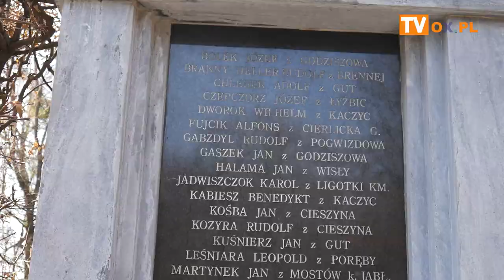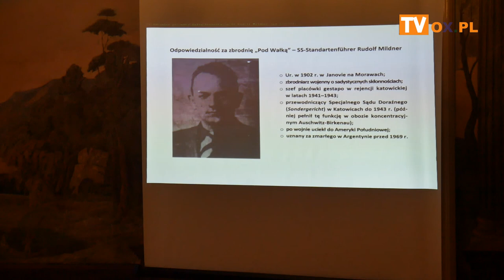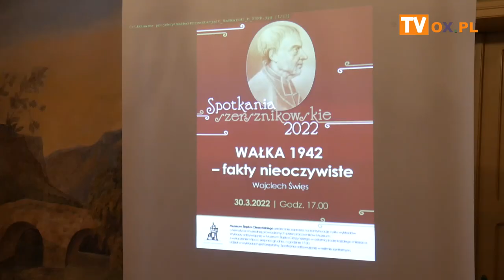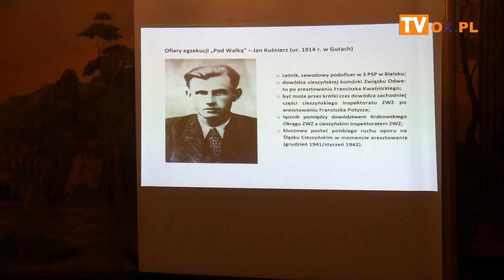Spotkania Szersznikowskie - wykład Wojciecha Święsa "Wałka 1942"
Muzeum Śląska Cieszyńskiego  (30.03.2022) Spotkania Szersznikowskie - wykład Wojciecha Święsa "Wałka 1942 - fakty nieoczywiste".